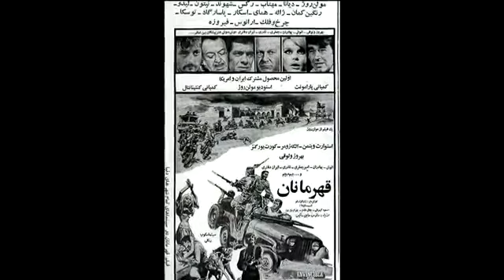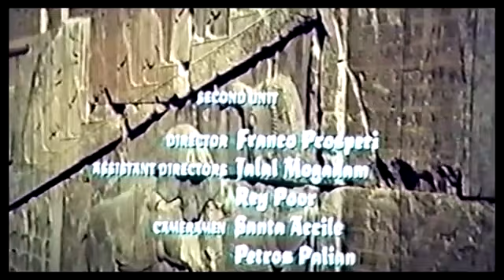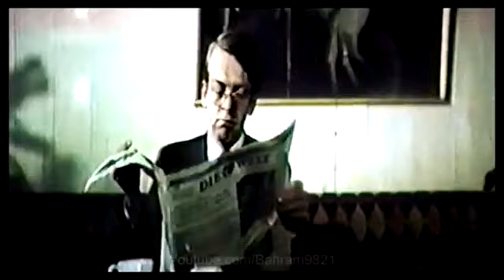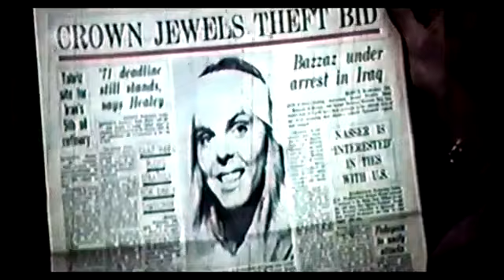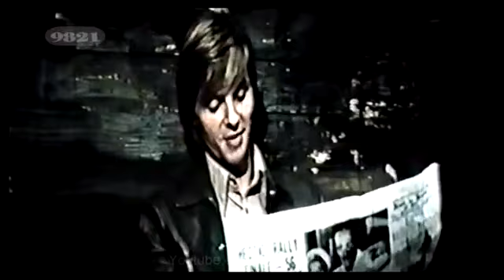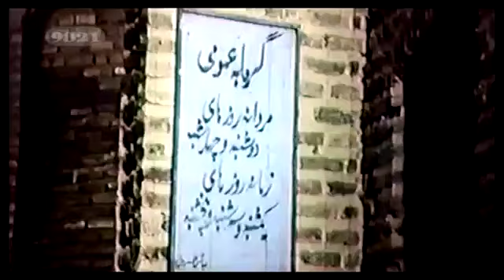📀🎨 فیلم قهرمانان | ۱۳۴۹ | کیفیت اچ‌دی 🎨🎥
📀 فیلم قهرمانان | با بازی حسن رضایی و جلال پیشواییان

لیست بازیگران 🍀
حسن رضایی, جلال پیشواییان, پوری بنایی‌, رفیع مددکار, بهروز وثوقی

خلاصه فیلم: 🎥📀
 شش فراری از قانون که سابقه ی سرقت های متعددی دارند، به دهکده ای می رسند و در آنجا وقتی اهالی را در خطر هجوم عده ای شرور می بینند دست به عملیات قهرمانی زده و تا پای مرگ جان خود را برای نجات اهالی به خطر می اندازند.